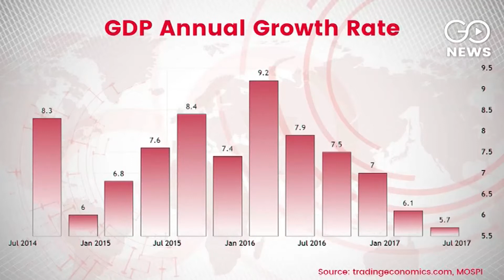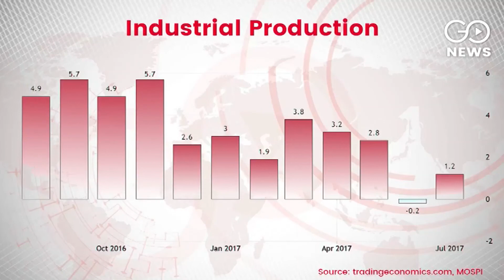EAC To Prepare Revival Report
The Economic Advisory Council meets for the first time, will present a 10-point draft on economic revival measures to the PM